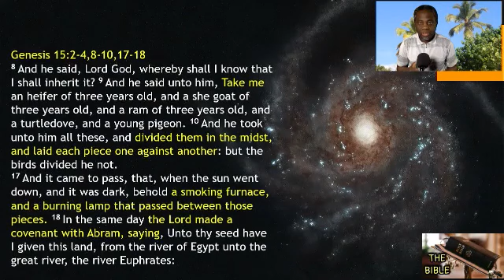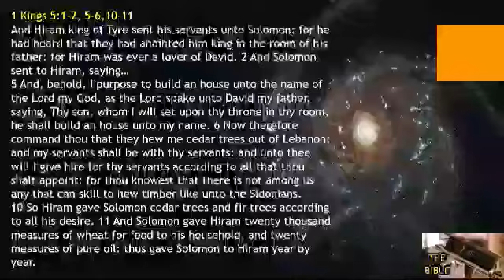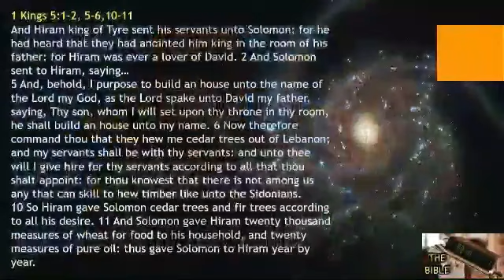The BIBLE series // Part 183 // Covenant vs Contract // Genesis 2